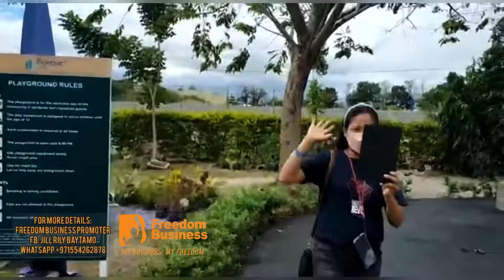Somerset Lane Amenities at Tarlac City - February 2022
FILINVEST Properties Promoted By Freedom Business

And BE PART OF OUR GROWING TEAM BY PROMOTING AND EARN MILLIONS. Be our next Business Partner;
ASIA
CANADA
EUROPE
MIDDLE EAST
ASIA

WOULD YOU LIKE TO KNOW MORE ABOUT FREEDOM BUSINESS?

BECAUSE WE ARE DIGITIZE NOW, MAKE YOUR BROWSER FASTER AND SAFE,